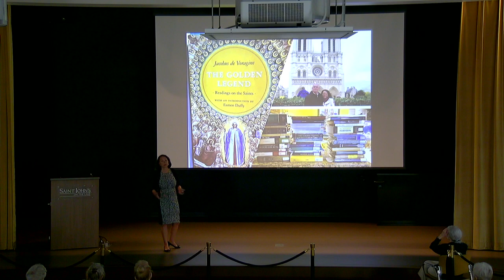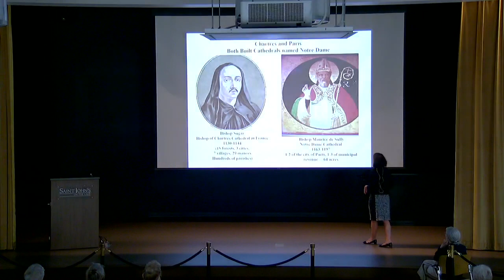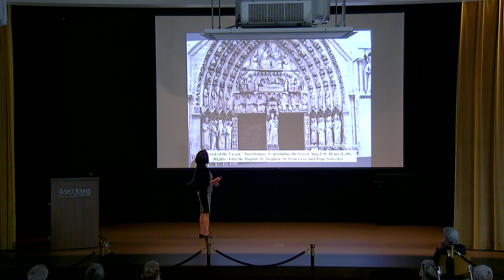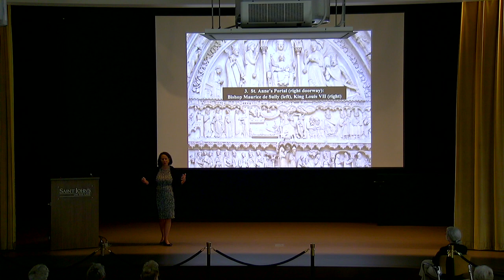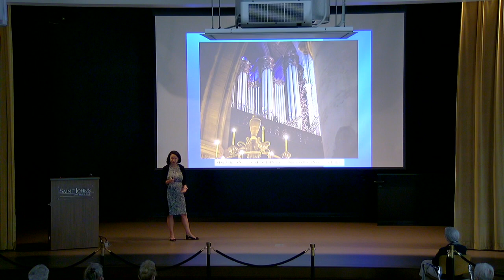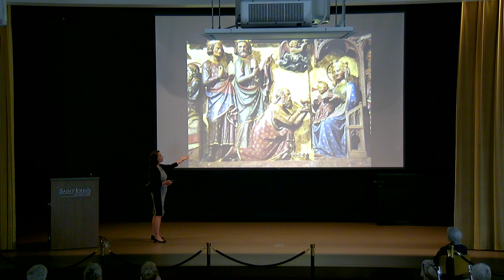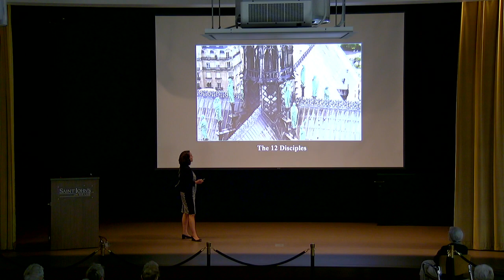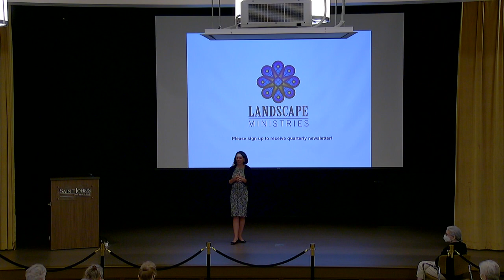Notre Dame Cathedral Paris with Dr. Lorrie Wenzel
“If these walls could talk, the stories of the Notre Dame Cathedral”

The Notre Dame Cathedral is much more than a place to gather and pray.  Its original purpose was to instruct the illiterate public on the Bible stories through statues, stained glass, and paintings.  Children were encouraged to run their hands around the building and touch the great saints like St. Peter and St. Paul.

Though a PowerPoint presentation, Dr. Wenzel will share the art and imagery, the stories over the years, as well as the future facing the Cathedral after the fire in 2019. What was lost and what can to be salvaged?  Having spent over 60 hours in the Cathedral, she has a unique perspective on the artistry and of Notre Dame in Paris.

Dr. Lorrie Wenzel is a former scripture professor, church historian and noted expert in the biblical imagery in sacred spaces.  She regularly speaks about medieval cathedral imagery across the country. The photographs in this presenation were taken by her husband, Dr. Mark Wenzel, on their trips to over three hundred cathedrals and churches in Spain, France, Germany, the Czech Republic, England, Italy, Hungary, Austria, and Italy.